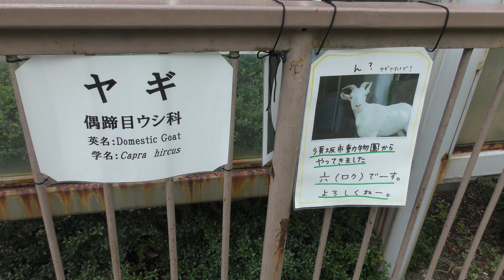ヤギ の『ロク』 (高岡市古城公園動物園) 2019年8月16日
ヤギ (高岡市古城公園動物園)

『六（ロク）』
元はチンパンジー舎だったそうです。

□ ヤギ
英名：Goat
学名：Capra hircus

■ 撮影場所
高岡古城公園動物園 (富山県)
Takaoka Kojo Park Zoo